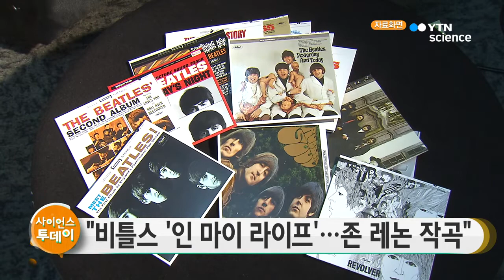"비틀스 '인 마이 라이프' 존 레논이 작곡"…통계가 말해주다 / YTN 사이언스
비틀스의 히트곡 가운데 작곡가가 존 레논인지 폴 매카트니인지 논란이 됐던 곡 '인 마이 라이프'는 '존 레논'이 작곡했다는 연구 결과가 나왔습니다.

미 하버드대 수리통계학과 공동 연구진은 데이터 분석 기술을 이용한 결과 '인 마이 라이프'의 작곡가가 폴 매카트니일 확률이 1.8%에 불과했다며 존 레논의 손을 들어줬습니다.

연구진은 지난 1962년에서 1966년 사이 발매된 비틀스의 음악을 코드와 음의 높낮이 등 149개 요소로 나눠 분석하는 알고리즘에 적용한 결과 이렇게 나타났다고 밝혔습니다.

연구진은 이번 기술을 확장하면 송의 역사와 흐름을 분석할 수 있을 것이라고 밝혔습니다.